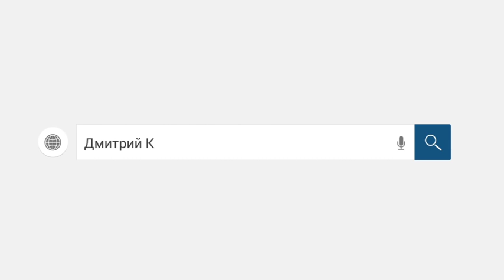Ура у меня есть еще один долг! Коллекторы не унимаются